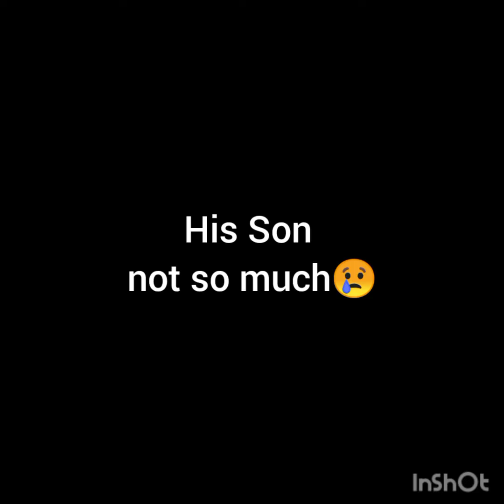PART OF MY PORTFOLIO 🤭... Prt 2 … OFFICIAL MBR BOUJEE READERS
gm🙋 guyzZzzz. I🙋 will bring you prt 3 later 🤗 remember 😳 we have a " whole" 1 hour to waste watching Madelyns Bio of her work in 👉 Illustration,producer,Artist, Musician and writer